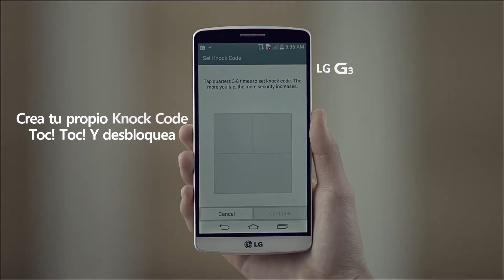Knock Code de LG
¿Necesitás mas seguridad den tu teléfono? proba el Knock Code, disponible para  dispositivos LG